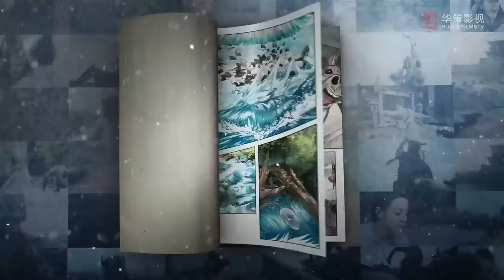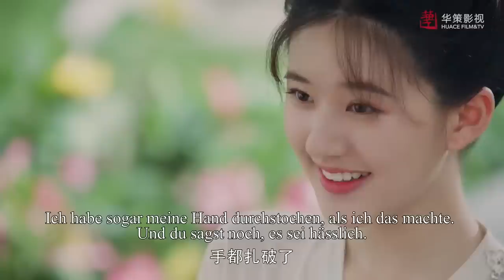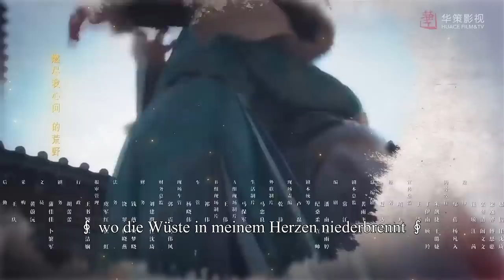【Kostümdrama】⭐ The Long Ballad - Die lange Ballade EP01 | DarstellerInnen: Dilireba, Wu Lei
⭐Drama: The Long Ballad - Die lange Ballade - 长歌行
Folgenummer: 49
Regisseur: Zhu Rui Bin
Drehbuch: Xia Da / Pei Yufei / Chang Jiang
DarstellerInnen:
   Dilireba als Li Changge
   Wu Lei als Ashina Sun
   Liu Yuning als  Hao Du
   Zhao Lusi als  Li Leyan
   Fang Yilun als Wei Shuyu
Genre: Drama / Kostüm
Produzent Land/Region: Festland China
Sprache: Mandarin-Chinesisch
Auch bekannt als: Die lange Ballade für TV / Die lange Ballade

⭐Inhaltsangabe:
Im neunten Jahr der Tang-Dynastie flieht Li Changge, die Tochter des ehemaligen Kronprinzen, vom Hof. Auf dem Weg zur Flucht trifft Changge auf Ashina Sun und sie lernen sich kennen. Es gelingt ihr, eine Verschwörung in Youzhou zu zerschlagen, aber ihre Identität wird aufgedeckt und sie geht nach Shzhou, um dem Ärger zu entgehen. Sie versteckt sich bei Gongsun Heng, dem Gouverneur der Shuo-Präfektur, um ihm im Kampf gegen die Graslandkräfte zu helfen. Die Lage ist jedoch kritisch, und um Zeit zu gewinnen und auf Verstärkung zu warten, verhandelt Li Changge mit Sun und ist bereit, sich als Kriegsgefangener ins Grasland bringen zu lassen. Er beschließt, seinen persönlichen Rachefeldzug aufzugeben und sein Leben zu riskieren, um das Spiel zu beenden, aber Sun ist bereit, sich den Großkhan zum Feind zu machen, um ihn zu retten. Während Changge ins Exil geht, legt sie allmählich ihren persönlichen Groll ab. Am Ende schließen sich Changge und Sun zusammen, um den Frieden zwischen der Tang-Dynastie und dem Grasland zu schützen, und sie erkennen schließlich ihre Gefühle füreinander und schließen sich zusammen, um die Krise zu überwinden.

⭐ Wir laden Sie auch ein, unseren anderen Kanälen mit vielen Inhalten in verschiedenen Sprachen zu folgen.⭐

⭐Und vergessen Sie nicht, uns in den sozialen Netzwerken zu folgen⭐